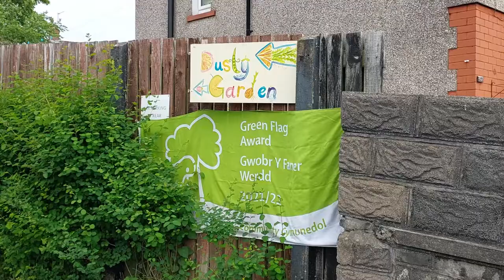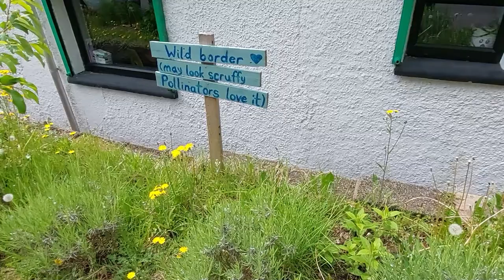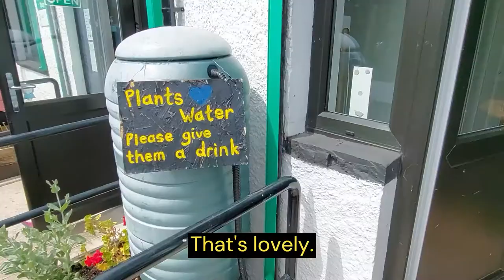A Day in the Life of ACE - Action in Caerau & Ely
Back in May 2022, Cardiff Volunteer Centre @C3SC visited ACE - Action in Caerau & Ely to chat with volunteers and hear about the great work they do.

Join us for our new video series 'A Day in the Life of...' where we will be visiting charity organisations and groups in Cardiff to highlight the work they do and chat with volunteers.